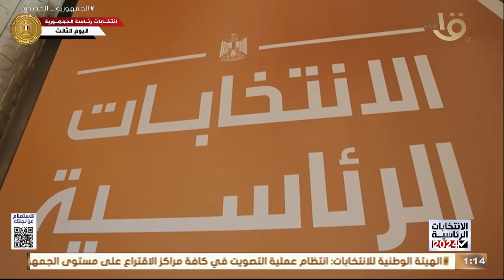علم مصر يزين الشوارع في المدن والمحافظات خلال أيام الانتخابات الرئاسية